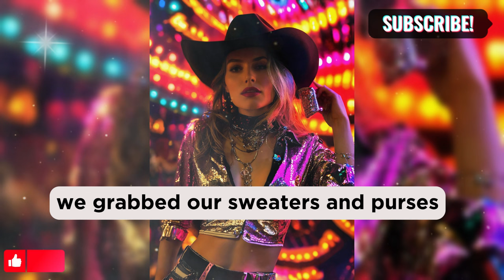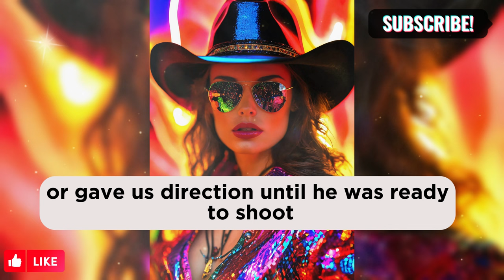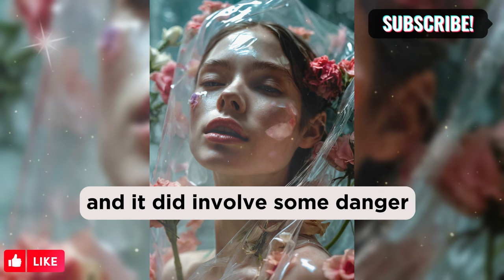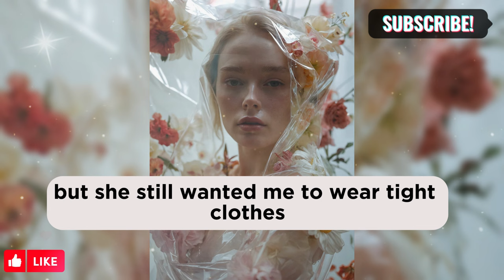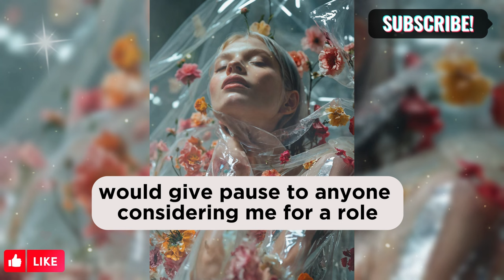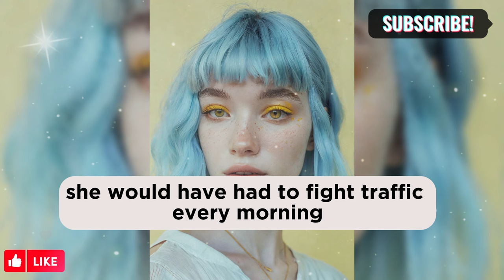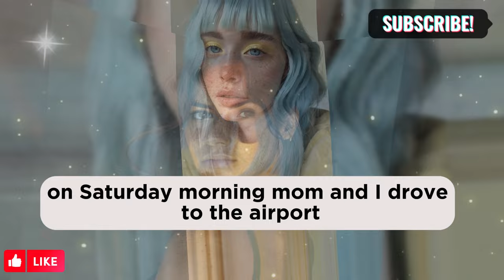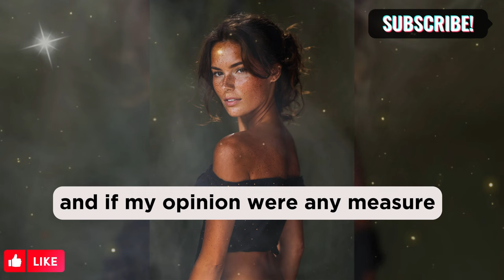How I Became Feminized For A Play: Part 61💋mtf Story/m2f/Crossdressing Story